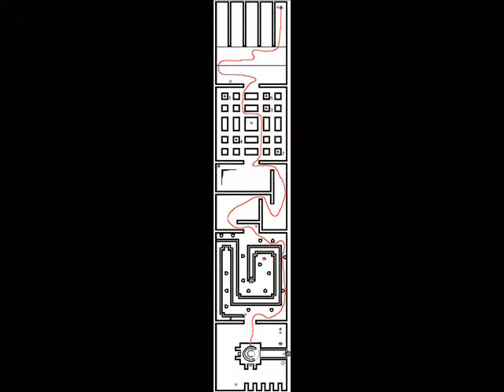Taz Express, Part 008. Stage 2-5b, Firing Taz